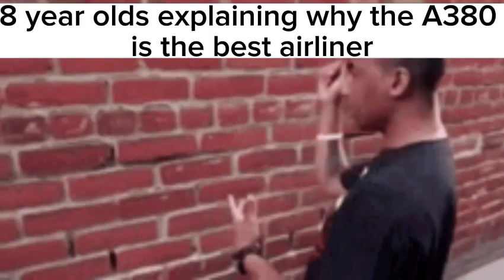Low quality plane slander